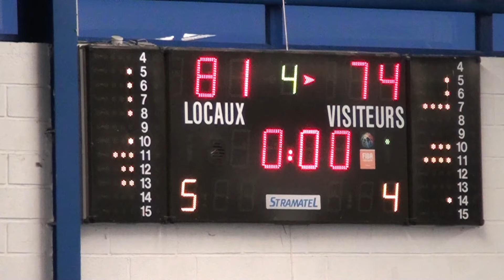Basket JAO - BLAC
Dernier match de la saison à la salle Scohy.
Hugo Mobutu arrivé au club il y a 13 ans à joué ce soir son dernier match avec la JAO.
Le public et ses camarades lui ont rendu un vibrant hommage